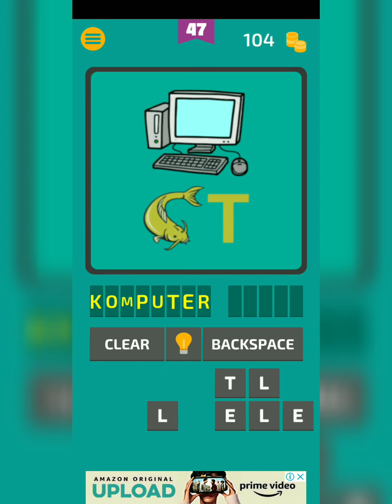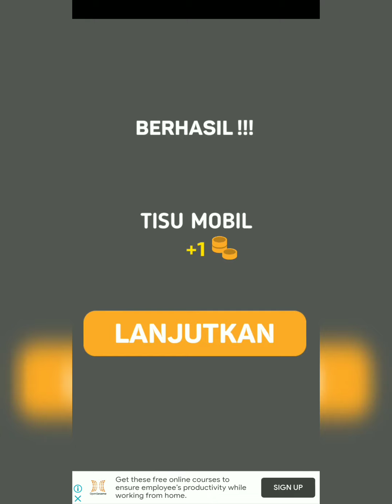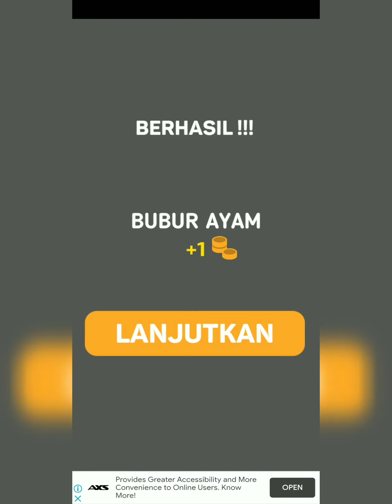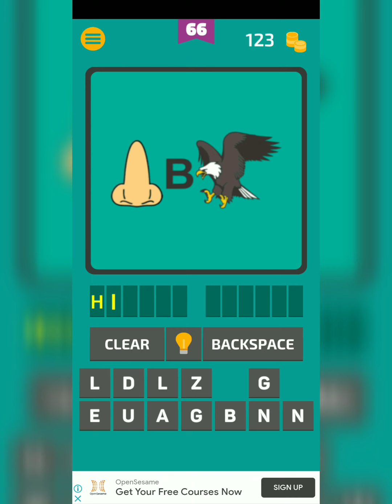Tebak Tebakan 2020 - Tebak Gambar # 41 - 70